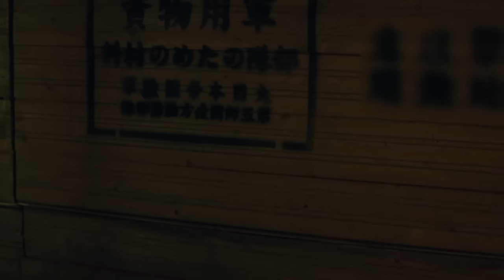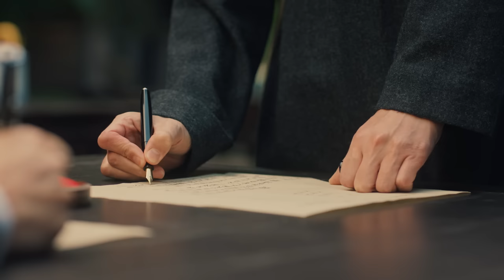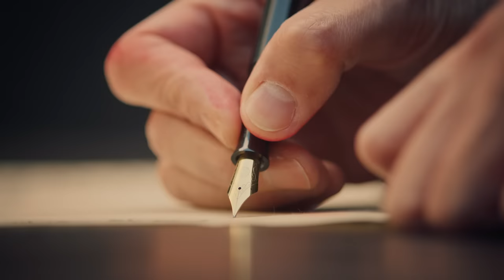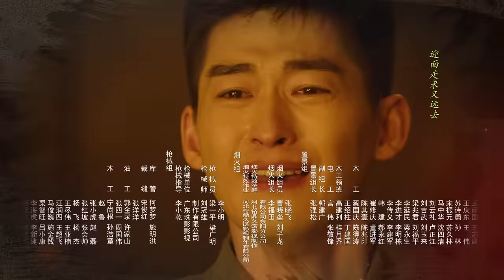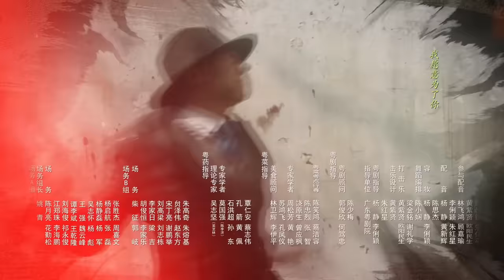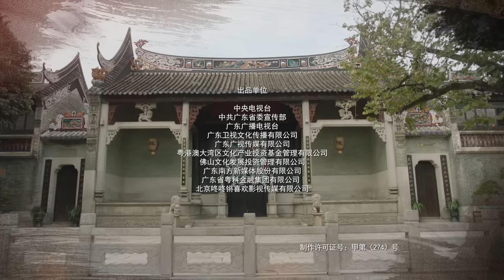MULTISUB【珠江人家 Stay Young Stay Passion】20： 张翰 化身粤菜大厨替父报仇，韩氏夫妇英勇牺牲 张翰 杨烁 郭晓婷 坚持民族气节替父报仇| 剧盒独播剧场